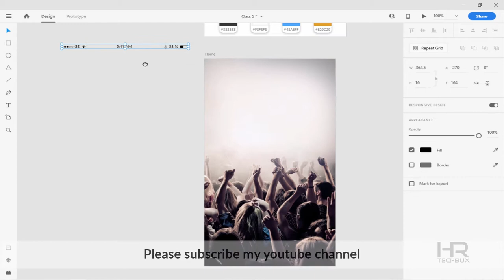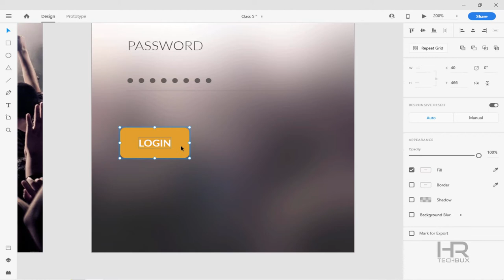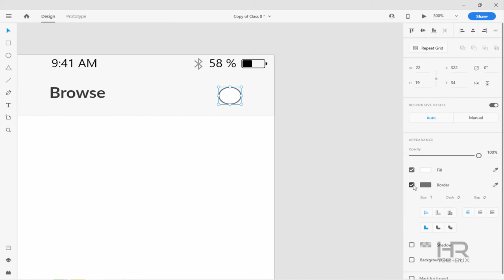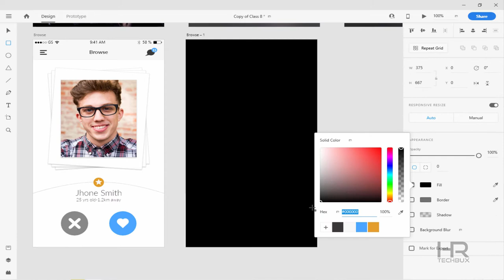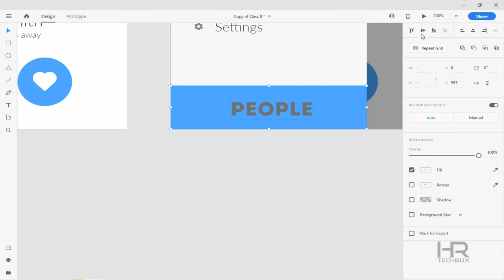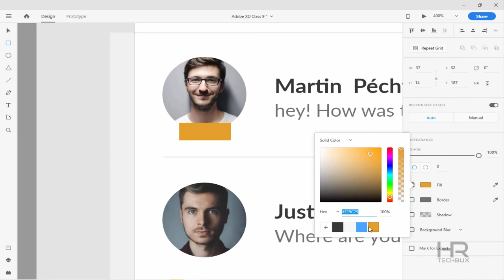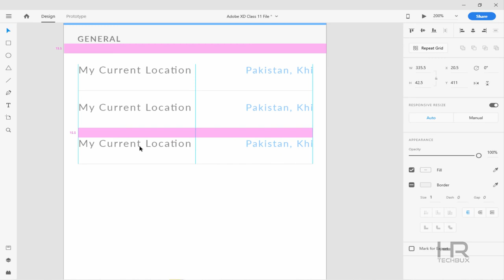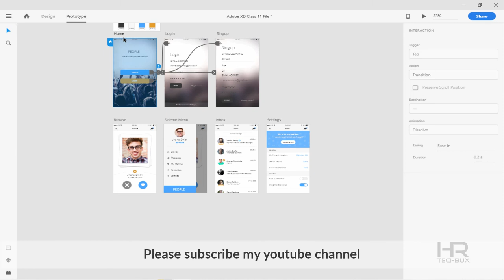How To Design app in Adobe XD Tutorial for Beginners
In this video, we'll walk you through the process of designing a stunning app from scratch using Adobe XD. Perfect for beginners and experienced designers alike, this tutorial covers everything you need to know to create a sleek, user-friendly app design. From setting up your workspace to designing interactive prototypes, we’ll provide you with tips and techniques to bring your app ideas to life.

🎨 What You’ll Learn:

Setting up your Adobe XD workspace
Creating and managing artboards
Designing app screens and elements
Prototyping and adding interactions
Exporting and sharing your designs
Get ready to enhance your design skills and start building amazing apps today!